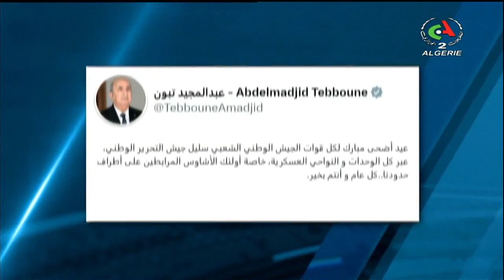English News l 16-06-2024